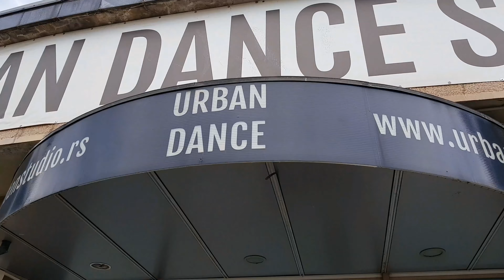Sean Paul SCORCHA - Choreo by Misha Wizard